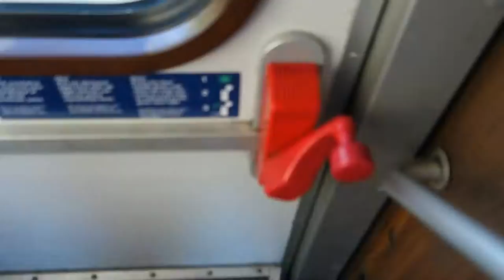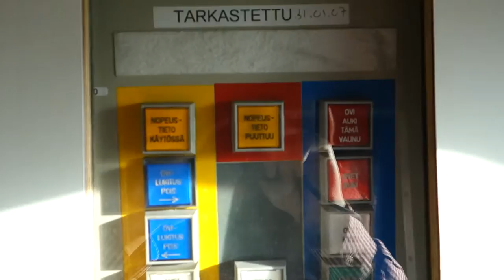Matkustusta taajamajunassa Hnv-Var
Katso parhaita rataosavideoita:
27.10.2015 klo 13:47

Matkustusta suomalaisen maaseutumaiseman keskellä, vaunussa Eipt 27376 junassa H 722. Kuljemme metsämaisemien keskellä Syrjän ja Varkauden välillä. Toinen kamera kuvaa rataosavideota, ks.

Nämä taajamajunat vaunuineen ovat historiaa videon lataushetkestä alkaen. Tämä video on osa sinisen matkustajavaunukaluston sekä taajama- ja pikajunien muistoksi tehtyä soittolistaa